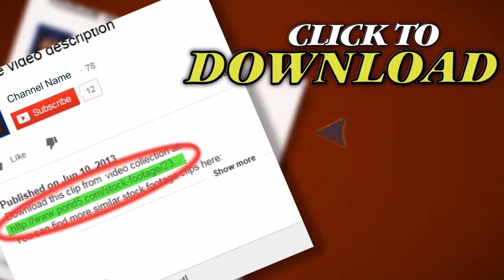Doll Horror. Stock Footage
Thank you for visiting our page Doll Horror. Stock Footage"